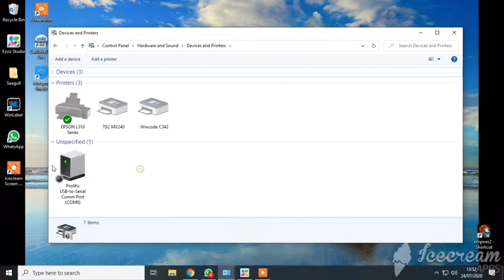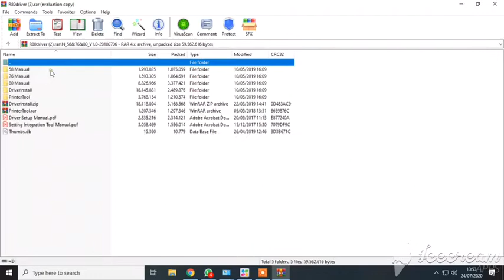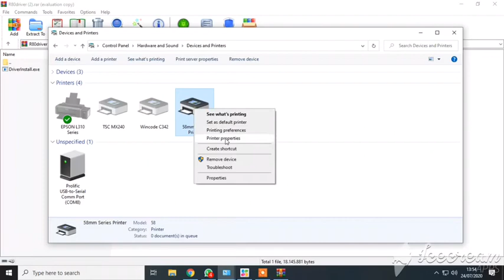Printer Panda PRJ-R58B Install Driver di PC / Laptop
Printer     :: Printer Thermal Panda PRJ-R58B
Kertas     :: Thermal Roll 58x40

Untuk Menyelesaikan masalah Phased Out cek Link Video dibawah ini

Terima Kasih !!